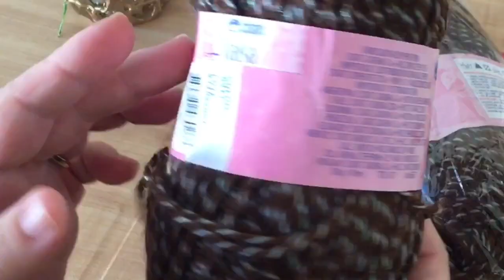Gorro em crochê com orelhinhas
Gorro